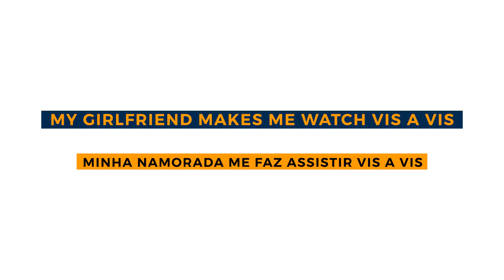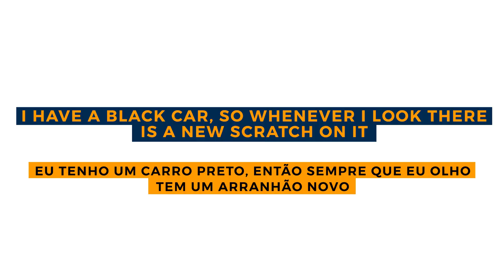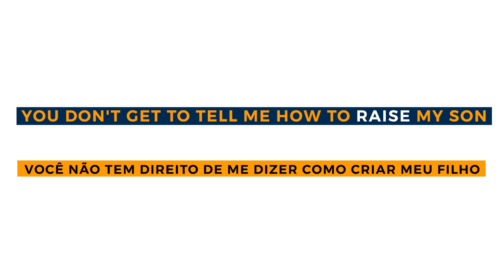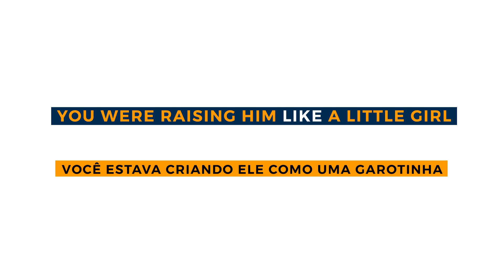Clube do Listening - The Boys (Inglês com Séries e Filmes)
No vídeo de hoje falaremos sobre a série The Boys, ela conta a história de uma equipe de super heróis muito diferente das que costumamos ver. Eles são celebridades e fazem o que for preciso para ter fama e dinheiro.

Essa aula faz parte da série Clube do Listening, aqui vamos aprender inglês através de séries e filmes, ouvindo, compreendendo e adquirindo novos vocabulários.

Se você ainda não conhece, tenho um curso chamado Listening Expert, onde ensino inglês de uma maneira simples e intuitiva, para que você possa aprender de maneira natural e sem aquele sofrimento de ficar conjugando verbos e repetindo frases prontas que não são usadas no dia a dia.